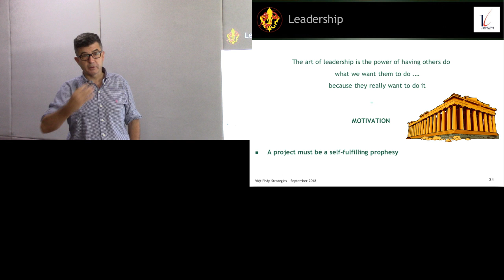Effective Team (8/9): Leadership